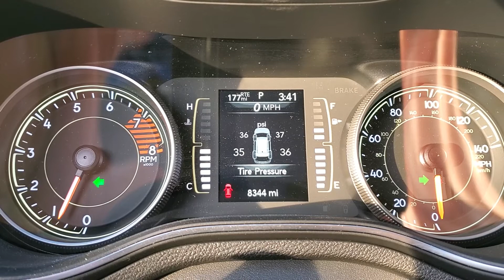Jeep Cherokee beeps when the tires are full